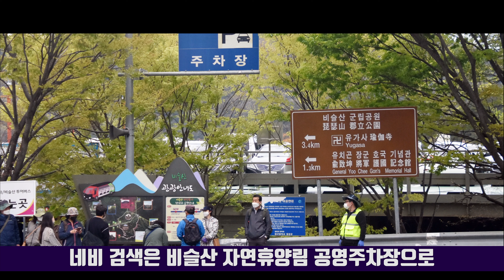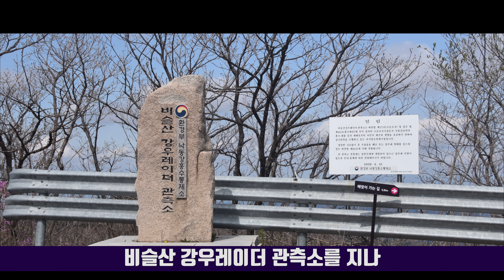해발 1000고지 천상화원: 비슬산 진달래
해발 1000고지 천상 비슬산 진달래 화원

비슬산에는 국내에서 가장 넓은 진달래 군락지가 있다.
3곳으로 나위어져 있으며, 대견사 뒤편 군락지가
가장 넓으며, 많은 이들이 찾고 있다.

지난해 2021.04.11 일경이 절정이었다합니다
2022년도 15일경이 절정으로 예상은 해봅니다만..
자연훙경은 예상할수 없기에 아쉽습니다.

비슬산 진달래 군락지를 가는 코스는 여러코스가 있지만
이번에는 현풍 비슬산 자연휴양림에서 오르는 방법을 소개한다.

현풍 비슬산 자연휴양림코스는 주차장에서 (주차비 무료)
전기차를 (버스편도 있슴) 이용하여 오를수 있기에
많은 이들이 찾고 있다.

그러나 진달래 시즌에 전기차를 탑승하기위해서는
평균 3시간이상 대기시간이 필요하고
내려올때도 1시간 이상 대기를 해야 하기에
걸어서 올르내리는게 편할수도 있다.

영상은 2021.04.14일에 촬영하였습니다